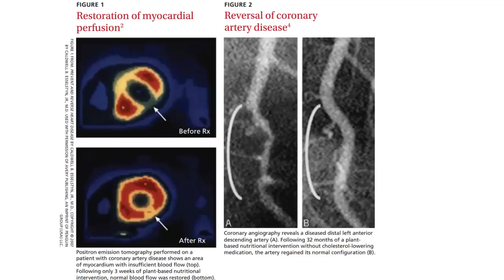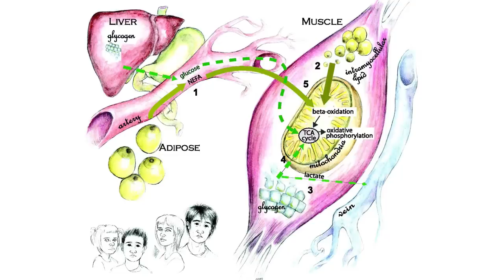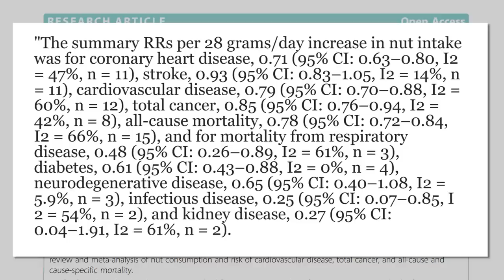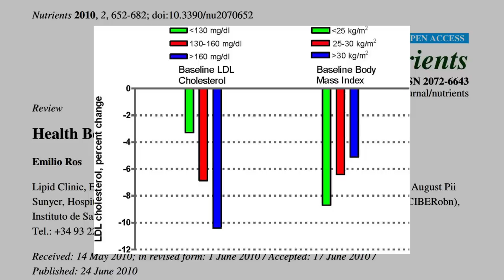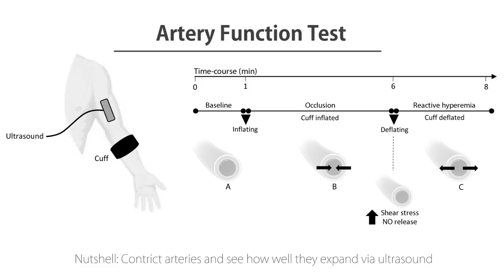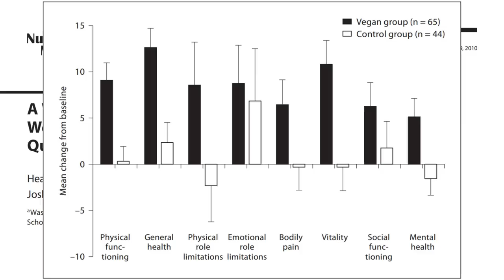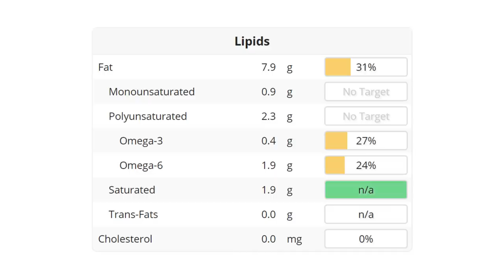Am I a High Carb Vegan?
Am I a high carb vegan? Am I a fat-o-phobe? Pros and cons of a high carb diet, a response to attacks on Neal Barnard, and points about staying vegan. This video is has a lot going on...